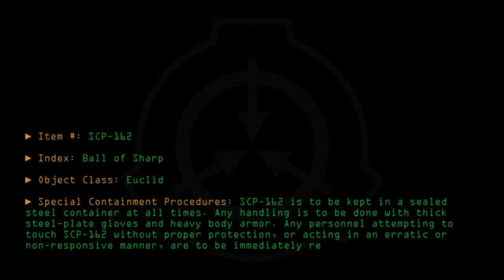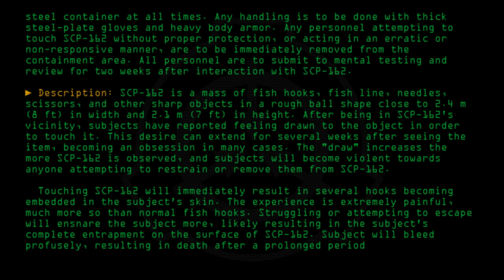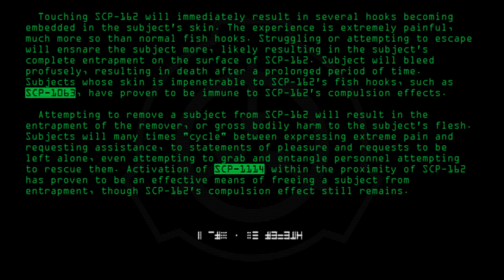SCP-162 - Ball of Sharp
Code: SCP-162
Title: Ball of Sharp
Rating: +324
Approximate Wordcount: 781
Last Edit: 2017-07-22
Revision: 12